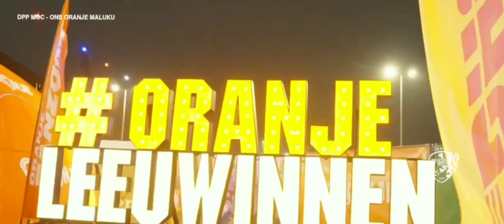Moment Belanda W 4 vs 0 Belgia W || Loloskan Belanda Ke Finial UEFA Women's Nations League 2023-2024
Moment Timnas Sepak Bola Wanita Belanda Oranje Leeuwinnen, saat mengalahkan Belgia, pada laga terakhir UEFA Women's Nations League 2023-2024,l Grup A1 yang membawa Belanda lolos ke Babak Final UEFA Women's Nations League 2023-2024.